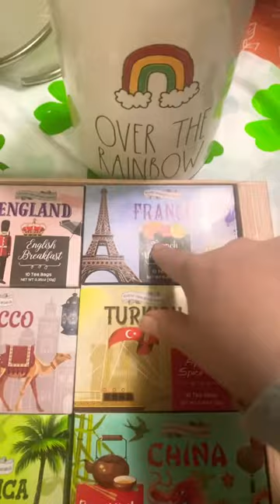Come make tea with me from my world wide tea book